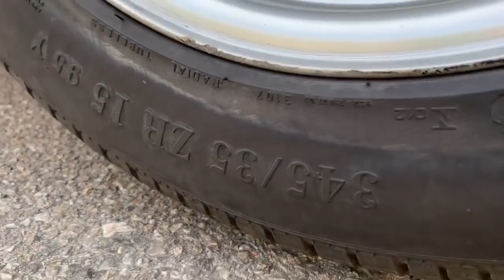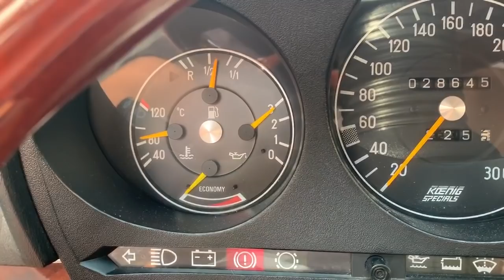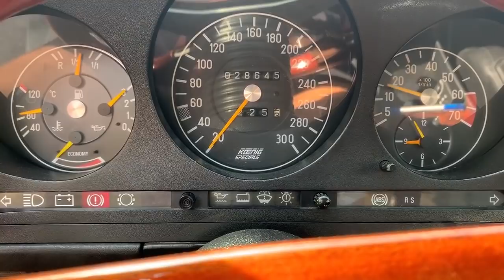INCREIBLE - Aparece el Hijo del Primer PROPIETARIO mientras grabamos el Mercedes SL500 Koenig